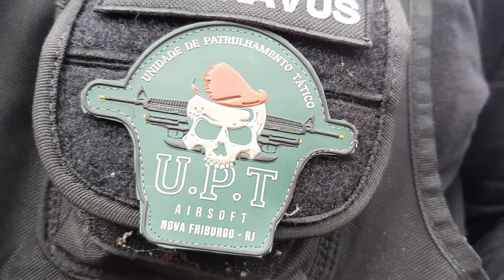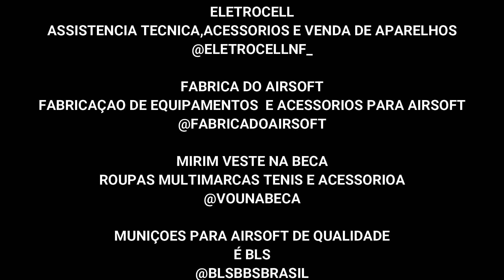JOGAMOS NO HARAS- RESENHA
SALVE RAPAZIADA!!!
PEGA ESSA RESENHA, DOI GAME QUE FIZEMOS EM UM HARAS TOP!!
COLA!!

BRAVUS TACTICAL
ARTIGOS MILITARES EM GERAL

FEASSO
EQUIPAMENTOS E ACESSORIOS PARA AIRSOFT

INOVA A LASER
ARTES EM MDF E ACRILICO

ELETROCELL
ASSISTENCIA TECNICA,ACESSORIOS E VENDA DE APARELHOS

FABRICA DO AIRSOFT
FABRICAÇAO DE EQUIPAMENTOS  E ACESSORIOS PARA AIRSOFT

MIRIM VESTE NA BECA
ROUPAS MULTIMARCAS TENIS E ACESSORIOA

MUNIÇOES PARA AIRSOFT DE QUALIDADE
É BLS